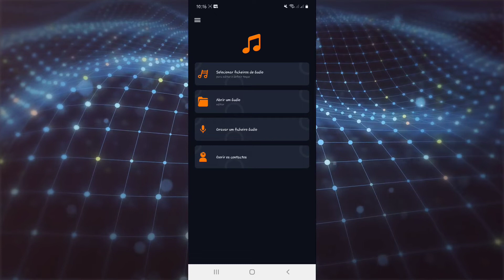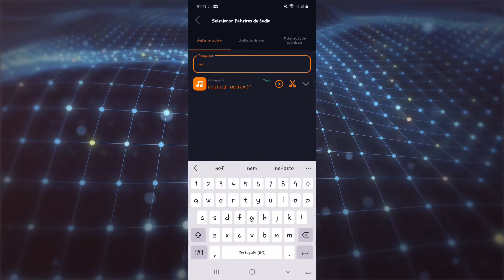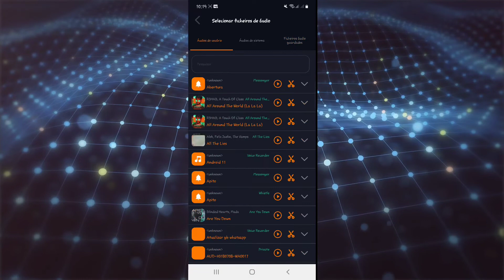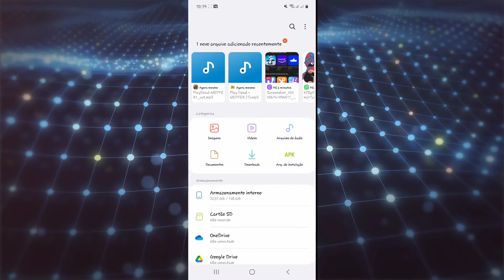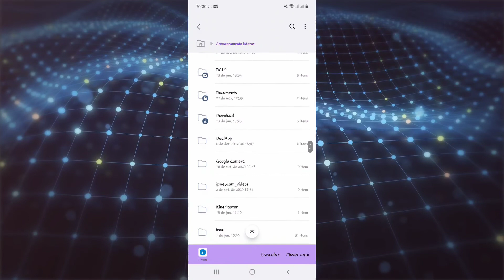Aplicativo para CORTAR MÚSICA para TOQUE e NOTIFICAÇÃO de celular 2022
OfficePRO XboxGamePass XboxBrasil Neste vídeo te mostro um Aplicativo muito bom para CORTAR MÚSICA para TOQUE e NOTIFICAÇÃO de celular 2022, para definir seu toque preferido e suas notificações de WhatsApp entre outros . Com O APP Criador de Toques, VOCE corta a parte da sua musica favorita e define como toque ou notificação.
A melhor ferramenta para edição de áudio: corte, salve, compartilhe ou defina um toque como padrão, atribuindo-o a um contato como toque personalizado ou definindo-o como som de notificação.
Recursos: Veja todos os áudios e escolha um para editar.